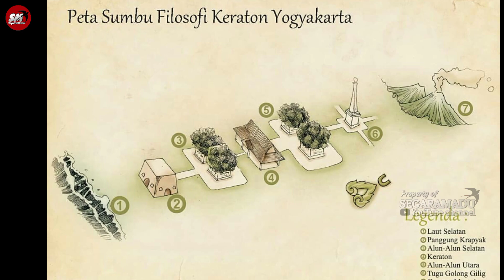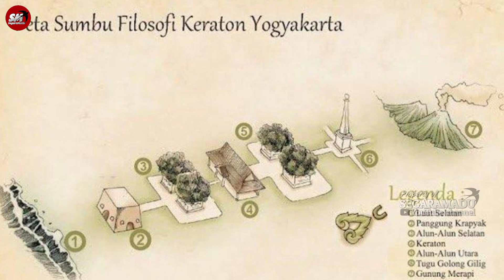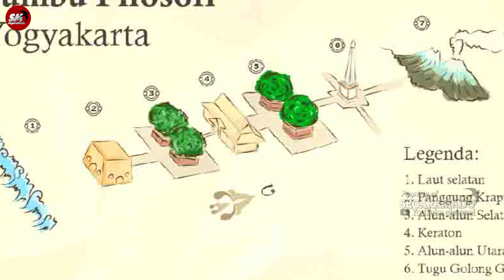manunggaling kawula Gusti, konsep pembangunan Keraton Yogyakarta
garis imajiner atau sumbu filosofi menjadi landasan pembangunan Keraton Yogyakarta,sebuah konsep alam karya Sri Sultan Hamengku Buwono 1.garis lurus dari gunung merapi, Keraton hingga Laut Selatan#sumbufilosofi#keratonyogyakarta#gunungmerapi#tugujogja#panggungkrapyak#lautselatan#wisata#sejarah#tradisi#labuhan#parangkusumo#mistis#unik#leluhur#alam#segaramadu108@SegaraMadu108